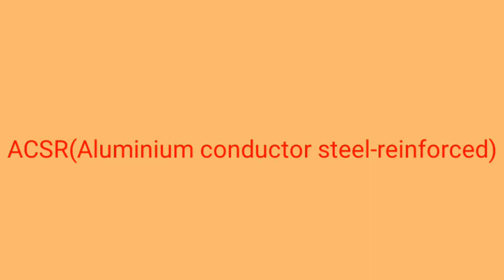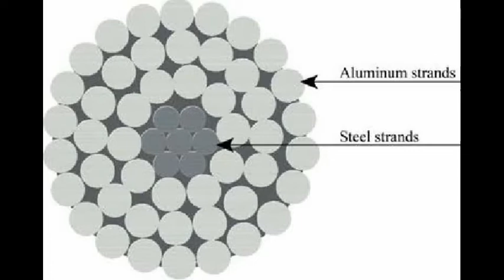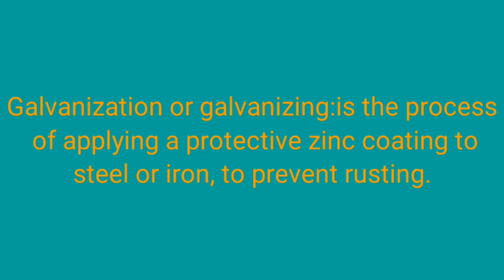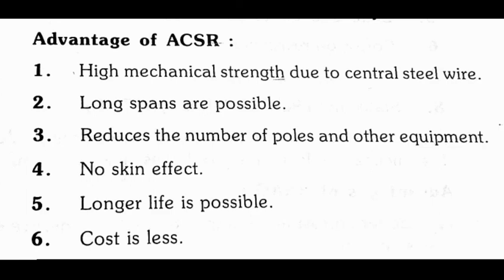ACSR(aluminium conductor steel reinforced)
Reinforced
Galvanizing
ACSR advantage